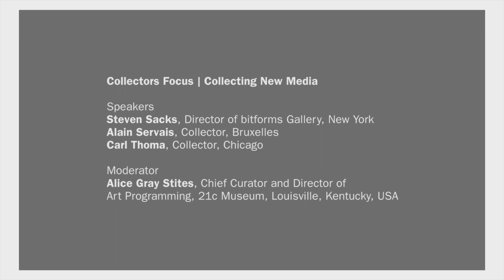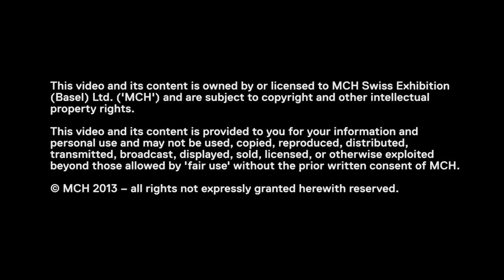Conversations | Collectors Focus | Collecting New Media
Filmed on June 14 2013 at Art Basel

Steven Sacks, Director of bitforms Gallery, New York
Alain Servais, Collector, Bruxelles
Carl Thoma, Collector, Chicago
Moderator: Alice Gray Stites, Chief Curator and Director of Art Programming, 21c Museum, Louisville, Kentucky, USA